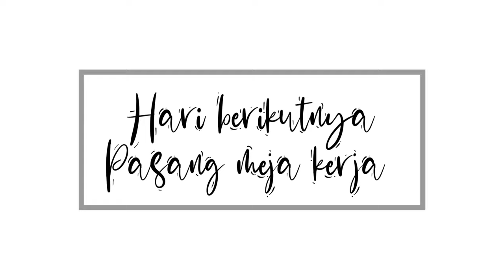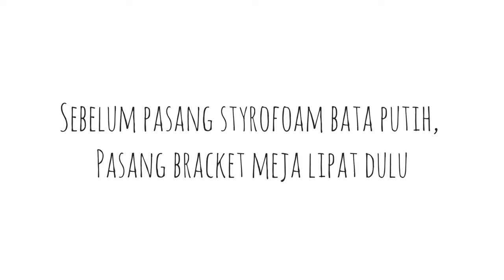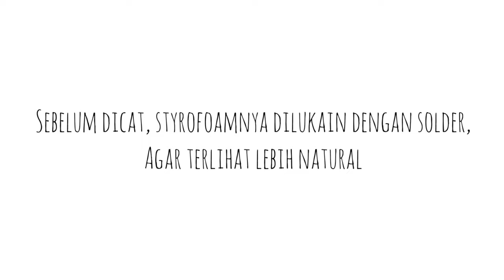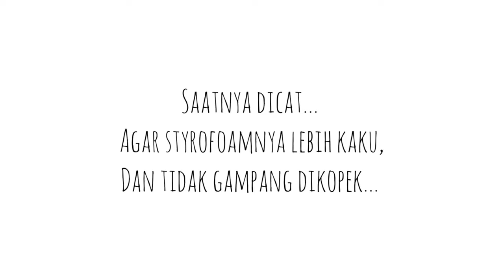Makeover Youtube Studio (with subtitles)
Membuat ruangan yang biasa saja, menjadi luar biasa, dikerjakan sendiri dengan bahan-bahan yang terjangkau, dengan ide-ide kreatif.